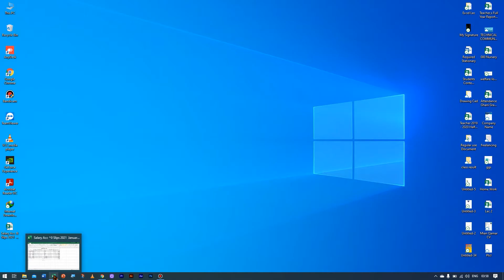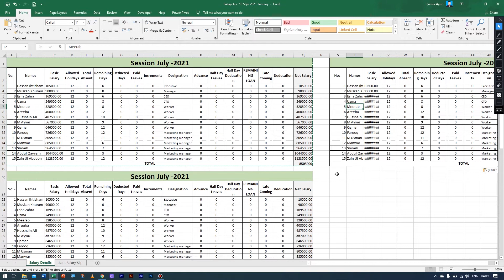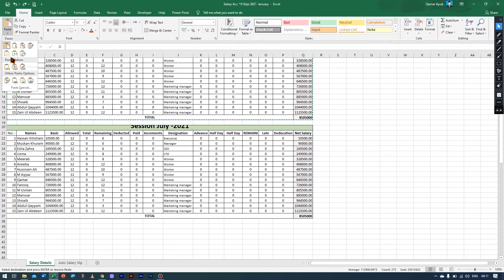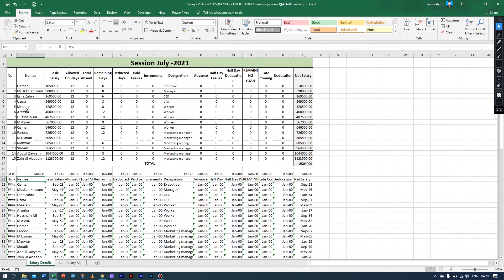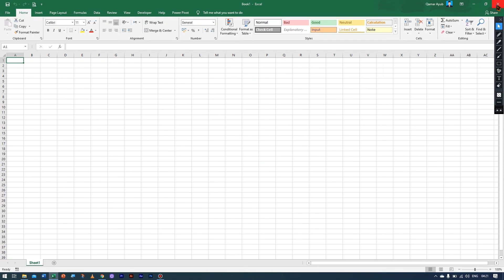MS Excel | Special paste and its all types | how to convert excel sheet into picture | Transpose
As-salamu alaykum
Hope so you guy's are fine.
In this video you can learn How to  paste in  Transpose method (column into Rows)?
How to covert Text into picture format?
How to paste in different style?